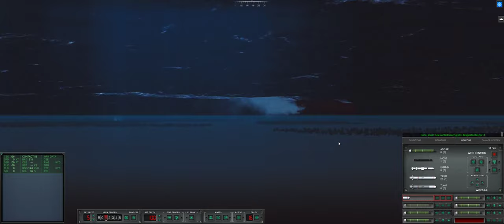COLDWATERS || Junks on Parade || Taking out Chinese Fleet || Game play 2020 HD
20AUG2000
CINCPAC is directing you to sink a Chinese amphibious group that is headed towards the southern coast of Taiwan and sank a Taiwanese Defense Force patrol vessel. The group includes a number of Russian designed surface and sub-surface vessels.

List of all PC items used to create this video:

(Steampunk RGB keyboard)
(RGB Mouse Pad)
(razer wireless mouse)
(Finfine mic)
(RGB lighting)